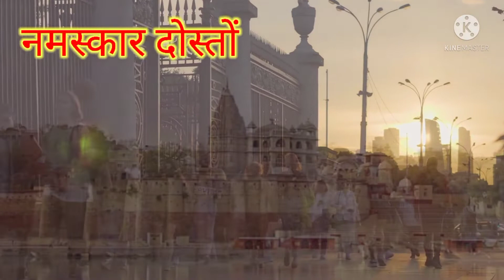Bundi ki jankari।। बूंदी की संपूर्ण जानकारी इस वीडियो में देखना जरूर।।